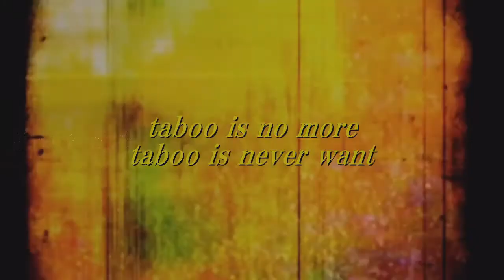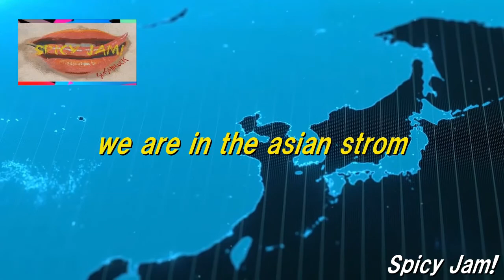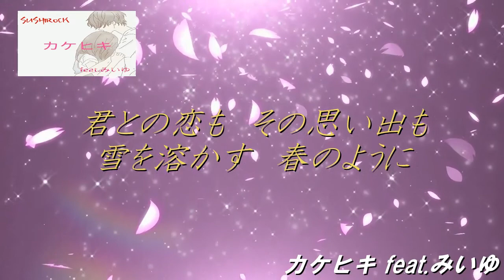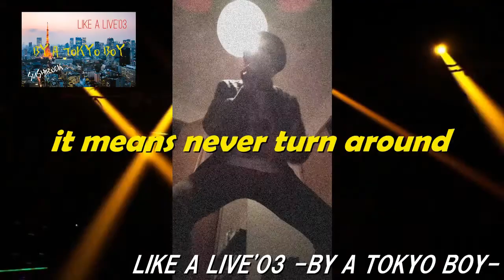This is SUSHIROCK! -Season05-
01〜03.2021

2021年も早3か月。この3か月でも色んな経験ができました♪

・S/K UNLIMITEDに繋がる香村氏とのコラボ
・各種公募への応募（結果は残念でしたが・・・）
・ギタリストUGとの共作
・全英語楽曲での疑似ライブ
・SUSHIROCK TRIBEとの振付ダンス
・みいゆさんとのコラボ

ここで一度振り返ってみたいと思います。
新曲も2曲あるので是非ご視聴ください！
さて、Season06は何をしようかな・・・

2021 is already three months. I have had various experiences in the last 3 months ♪

・ Collaboration with Mr. Kamura leading to S / K UNLIMITED
・ Application for various open recruitment (I was disappointed with the result ...),
・ Collaboration with guitarist UG
・Virtual live with all English songs
・ Dance with SUSHIROCK TRIBE
・Collaboration with Miiyu san

I would like to look back once here.
There are also two new songs, so please watch them!
Well, what should Season 06 do ...

【SONGS】
01.J.O.K.E.R ★NEW★
02.DX -デジタル・トランスフォーメーション-
03.taboo -Version S/R-
04.リバーサイド ★Myけいはんな応募ソング★
05.これこそ新たな出発点
06.シェイキンラブ・メイキンラブ！★with UG★
07.Spicy Jam! ★ゴーゴーカレー応募ソング★
08.LAKE BIWA
09.カケヒキ ★feat.みいゆMiiyu★
10.Nothing but Rock'n'Roll
11.LIKE A LIVE'03 -BY A TOKYO BOY-
12.まだ見ぬ君と ★NEW★